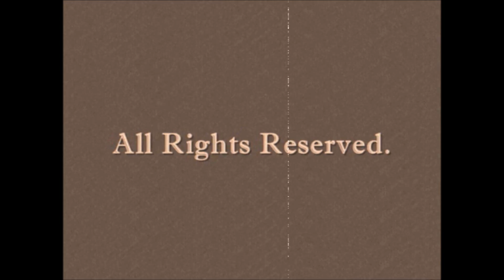METTA INSPIRATION - The Windchime Song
【 ONCE UPON A TIME IN METTA 】

☆ The Windchime Song ☆